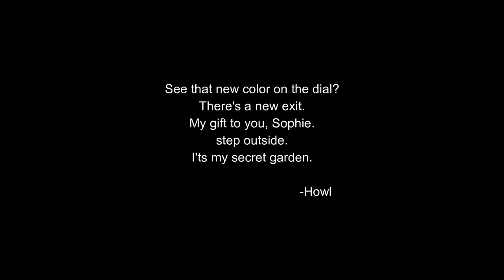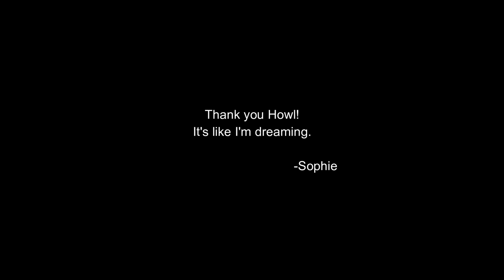🌼 painting studio ghibli scenes: Howl's moving castle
Hello Hello!

It's here! It's tuesday! haha
I painted a scene from Howl's moving castle, I had some troubles painting this scene but perseverance, paitience and hardwork pays off
It took me two days to film because I'm sick.
and you can actually see a part of my head hahaha
nonetheless I hope you enjoy this video~

take care!

-gailespi

🌼 MEDIUMS
Moleskine Watercolor Journal
Simbalion Osama Gouache

🌼 MUSIC
Howl's moving castle
piano cover by Pair Piano